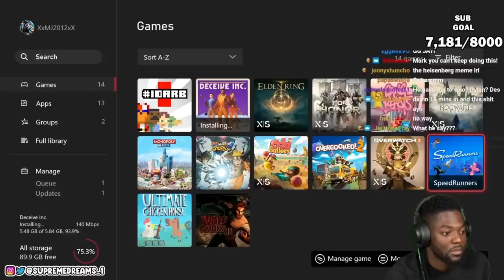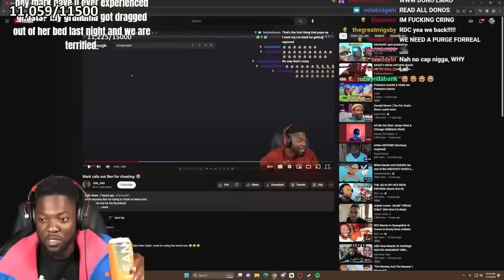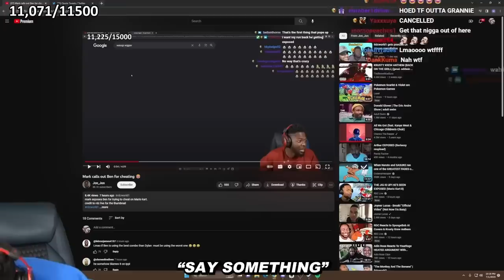RDC WILDEST DONOS 💀